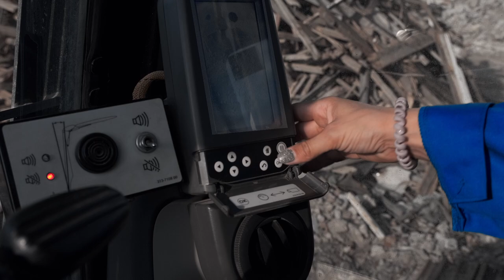Тракторист Лена.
Рабочая смена красавицы выглядит в сжатом виде примерно так)